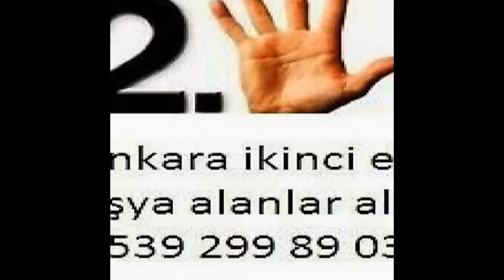İkinci El Eşya Spot Eşya Eski Eşya Alım Satım Alanlar Alan Yerler 0539-299-89-03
2.EL EŞYA SEKTÖRÜNDE EN YÜKSEK FİYAT GARANTİSİ VE PROFESYONEL HİZMET
Evet Başlığımızda da okuduğunuz üzere 2.el eşya sektöründe en yüksek fiyat garantisi ve profesyonel hizmet veren İlhan Spot 2.el eşya konusunda uzmanlaşmış kadrosuyla her zaman müşteri memnuniyetini ön planda tutarak sektördeki yerini yılarca korumayı başarmıştır.
2.EL EŞYANIZIN DEĞERİNİ NASIL ANLARSINIZ?
Bilindiği üzere 2.el eşya denildiği zaman yani kullanılmış yıpranmış eşyaların tamamına verilen isimdir. Peki değerini nasıl anlarsınız dediğimizde ise ikinci el eşyanın kaç yıllık olduğu markası gibi ana özelliklerin bilinmesi gerekir. Eğer isterseniz sizin için ücretsiz eksper hizmeti verebiliriz. İster arayın isterseniz Whatsapp' dan 2.el eşyalarınızın resimlerini atın hemen yarım saat içerisinde size ikinci el eşyanızın değerini söyleyelim.
2.EL EŞYALARINIZI NASIL SATARSINIZ?
İkinci El Eşyanızı satmaya karar verdiniz ancak bu işlerin nasıl yürüdüğü hakkında pek bir bilginiz yoksa biz size elimizden geldiğince anlatmaya çalışalım. 2.el eşyalarınızın resimlerini Whatsapp'dan 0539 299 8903 nolu telefona atabilirsiniz. İkinci el eşyalarınızın değerini belirledikten sonra sizde memnun olduğunuz takdirde 1 saat içerisinde yerinize geliyoruz ikinci el eşyalarınızı anında nakit olarak alıyoruz. Yani kısacası tek bir telefonla eşyalarınızın fiyatını belirleyip satabilirsiniz.
İKİNCİ EL EŞYA ALANLAR